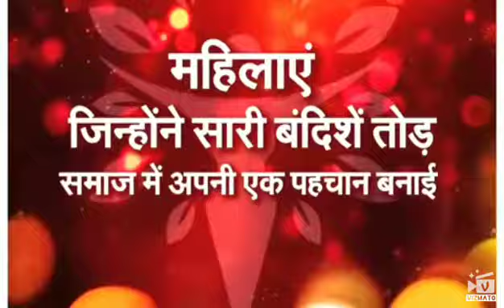Charu Sinha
IPS officer Charu Sinha has become the first woman commander to head the Central Reserve Police Force (CRPF) formation in the Kashmir Valley. women achievers. women achievements